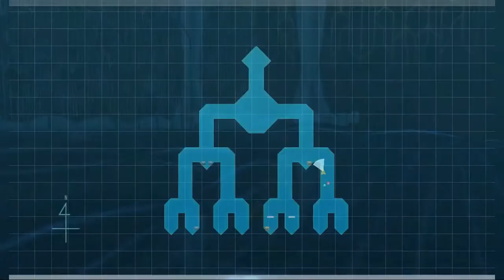NA SAO RE HF ソードアート・オンライン －ホロウ・フラグメント－ PC P252 CZFloor 30-41 None MP End + 2nd Check Point Reached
NA SAO RE HF ソードアート・オンライン －ホロウ・フラグメント－ PC Part 252 Classified Zone Floor 30-41 None MP End + 2nd Check Point Reached

The next checkpoint reached as well as the map for floor 40 as the vid screenshot.